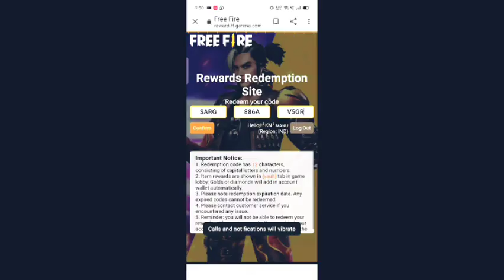freefireneweventtoday​ HOW TO CLAIM PHANTOM BEAR BUNDLE IN FREE FIRE | VERY EASY | NEW BUNDLE FREE